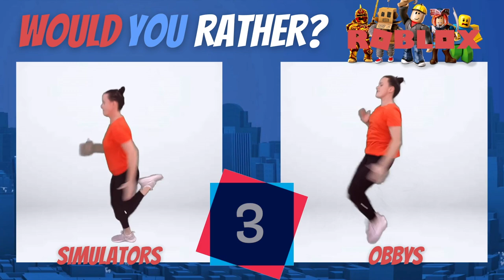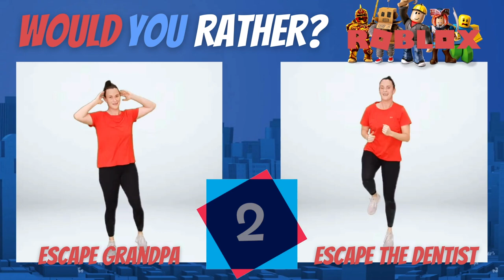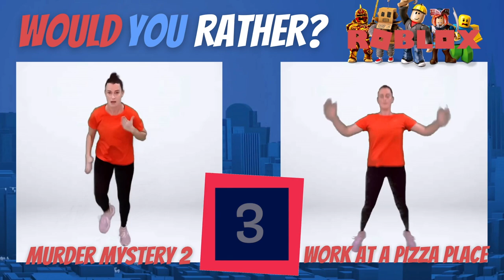Brain Break - Would You Rather? ROBLOX!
Time to get up and get active!

Brain Breaks are quick energizers for anyone to take a quick break from school or work. Zero equipment needed.

This Energizer Game is a ROBLOX themed Would You Rather? You will have 10 seconds to choose between 2 ROBLOX game options, then 20 seconds to do the matching activity. Get ready for fun!

UJU Shout Outs to the following:
Mrs McDougald-Jones Class, Riverheights School - Brandon, Manitoba, Canada
Ms Smith's 3rd Grade - Santo Domingo, Dominican Republic
Ms Hsu's Class - Chino, California, USA
Mme Pepper's Class - Wallaceburg, Ontario, Canada
Mrs Friesen's Grade 4 Class - Cold Lake, Alberta, Canada
Mrs Hellebrand's 7th and 8th Grade Robotics Class - Decatur, Alabama, USA
Mrs Blanca's 3rd Grade Class - Juarez, Mexico
Ms Bashore's Class - Chicago, Illinois, USA
Miss Johnson's Class - Manassas, Virginia, USA
Mrs Weatherhead's 3rd Grade - Carpinteria, California, USA
Mrs Gibson's Class - Springfield, Massachusetts, USA
Ms Benjamin's 3rd Grade - Birmingham, Alabama, USA
Mrs Robles 3rd Grade, Stuart Place Elementary - Harlingen, Texas, USA
Ms Moore's Grade 2 Class - Markham, Ontario, Canada
Ms Britton's 5th Grade, PS136 - Queens, New York, USA
Ms Brown's 4th Grade - Glen Burnie, Maryland, USA
Ms Mercado's 4th Grade - Orlando, Florida, USA
Mrs Judy's 3rd Grade - Kansas, USA
Miss Caballero's 2nd Grade, Gary Elementary - Chicago, Illinois, USA
Mrs Voster's 3rd Grade - Ann Arbor, Michigan, USA
Mr Rockwell's 3rd Grade, Ma'ema'e Elementary - Honolulu, Hawaii, USA

Would you like a UJU Shout Out in a future video?

Check is out on Instagram and Facebook! Just search for UJU Videos.

Like our videos and want to help support our team?